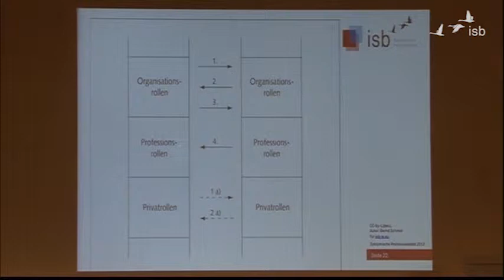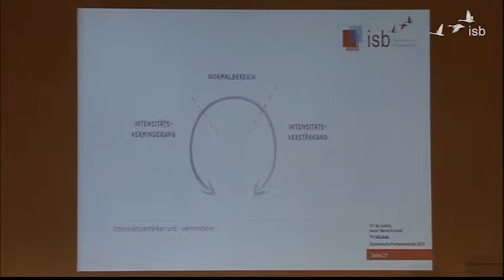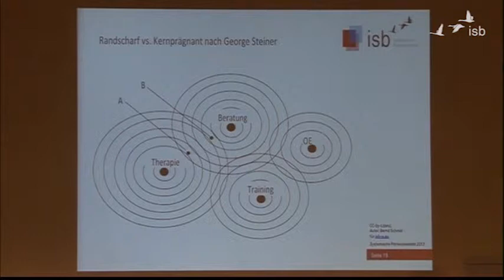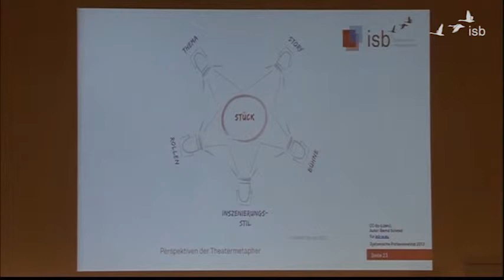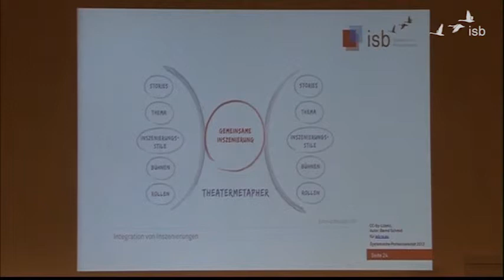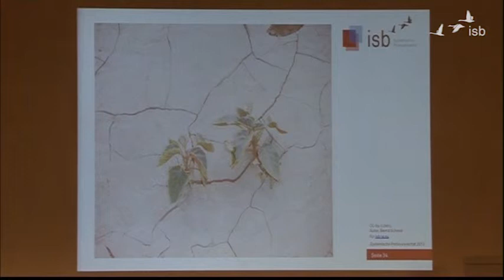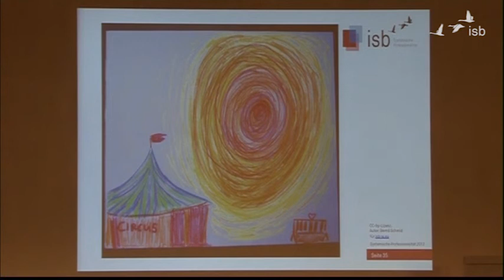Persönlichkeit ohne Psychologie?! (Teil 2); Bernd Schmid; 2014; Heidelberg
Teil 2 des Workshops von Bernd Schmid beim Kongress "Mentales Stärken" am 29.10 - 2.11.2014 in Heidelberg.

0:00:10 Ergänzungen zum Drei-Welten-Modell der Persönlichkeit
0:11:51 Intensitätsverstärker und Intensitätsverminderer
0:19:52 Randscharf versus Kernprägnant
0:23:32 Katalog versus System
0:24:35 Fragen zu Intensitätsverstärkern und Intensitätsverminderern
0:32:12 Perspektiven der Theatermetapher
0:44:29 Rückmeldungen, Resonanzen
0:48:37 Narrative Verfahren, Träume, Intuition, innere Bilder